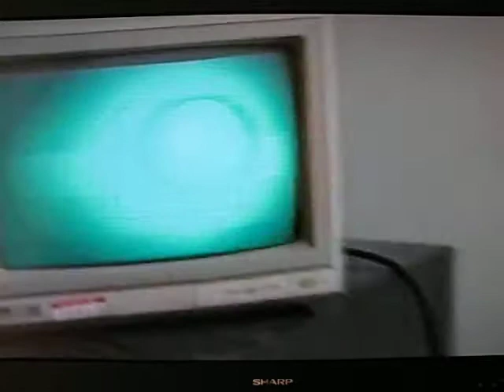Robot Snooker Player @ University of Bristol 1992 (2)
Robot Snooker Player developed at AMARC, University of Bristol using B&W AUTOMATIX vision + genetic algorithm + PUMA 560 6-axis robot arm + pneumtic snooker cue